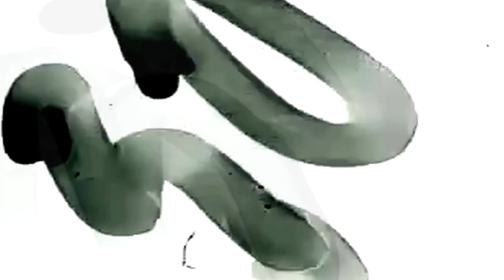#175 LeChairman & Vitaa parlent Industrie, Éducation, Diam's, Santé Mentale, Maroc, Prévention.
Cette semaine LeChair reçoit Vitaa.

Née à Mulhouse au début des années 80, Vitaa grandit dans la banlieue lyonnaise.
Bonne élève, elle décroche son baccalauréat à l'âge de dix sept ans avant d'obtenir deux ans plus tard un BTS en commerce international.
Issue d'un milieu modeste, "Cha" comme elle se fait surnommer prenait très au sérieux les études mais sa passion fut belle et bien la musique.
Fan de Mariah Carey, elle écrit ses premiers textes et se fait rapidement un nom dans la région lyonnaise.
Des années plus tard, elle fit la rencontre de Diam's et à partir de ce moment, sa vie ne sera plus jamais la même...